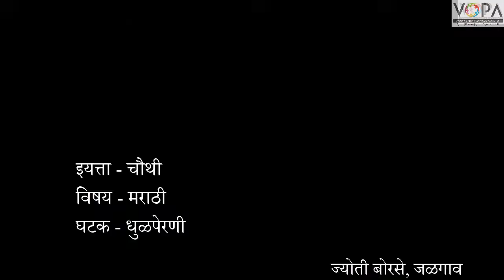Std. 4th | Marathi | Chapter 7 | धुळपेरणी | कृतीगीत | V-School